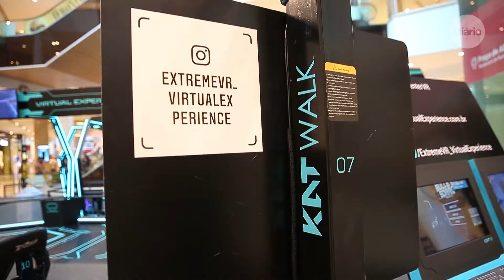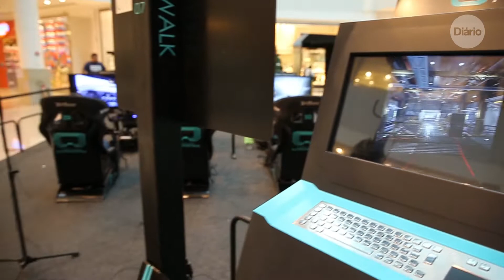Virtual Experience: games de altura, tiro e dança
Com o uso de óculos de realidade virtual (VR), o usuário do equipamento consegue realizar feitos que no mundo real não são tão fáceis. Já pensou em dirigir em uma grande corrida de carros sem ser habilitado? Os óculos transportam o usuário para o volante de um veículo. A sensação é de ser transformado em piloto. As mãos ganham luvas e a cabeça um capacete. Não precisa ser um expert na direção, pois existem diferentes modalidades de pista. Mesmo quem usa óculos de grau consegue utilizar o equipamento sem grandes dificuldades.